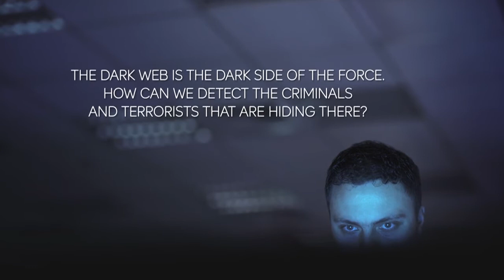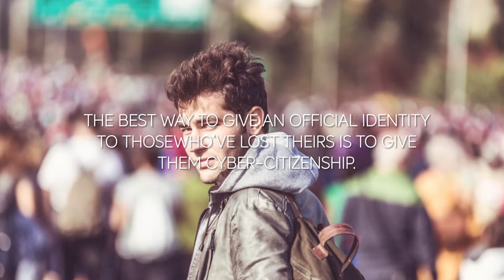BITNATION | Winner of Netexplo Forum 2017 | UNESCO Paris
BITNATION has about 10,000 Citizens and 55 Embassies. New Citizens are signing up every day, and adoption peaks with media coverage (television and mainstream media). We have 1,700+ active members on our Slack chat, who contribute with code, projects and community building.

Our revenue model is to charge a small fee for timestamping contracts, as well as a small levy on mediator and arbitrator fees. Projected ARPU will start a 6 USD year two, and go up to 12 USD year five.
Customers are very satisfied with the Public Notary service and our ID software won the NETEXPLO Grand Prix in 2017.